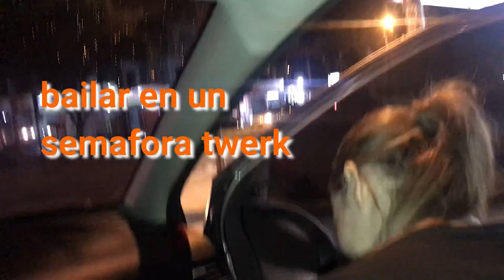LLAMANDO A DESCONOCIDOS Y PIDIENDO FOTOS EN LA CALLE 🔥RETOS EXTREMOS🔥 /JUAN CAMILO P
Espero que :
* Comentes